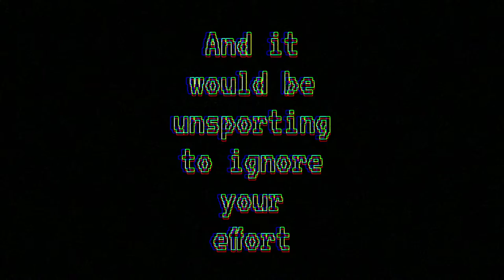and yet here you are